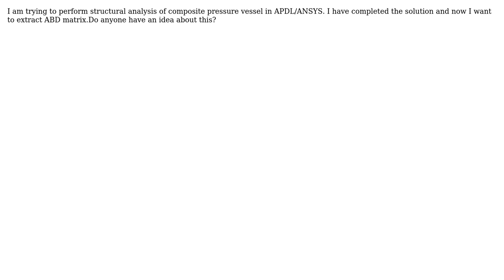Engineering: How to get laminate stiffness matrices (ABD) in APDL ANSYS?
With thanks & praise to God, and with thanks to the many people who have made this project possible! | Content (except music & images) licensed under CC BY-SA | Music | Images & others | With thanks to user user21716 user peterh user Kaleem Akhtar and the Stack Exchange Network Trademarks are property of their respective owners. You are responsible for your own actions.